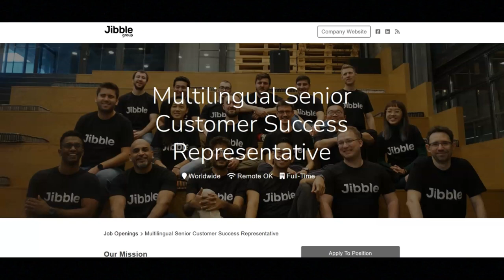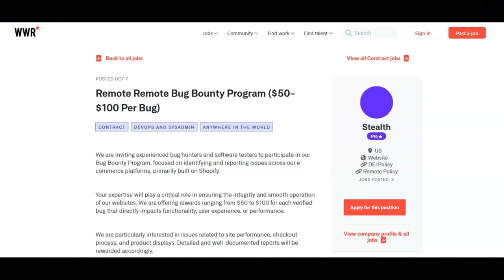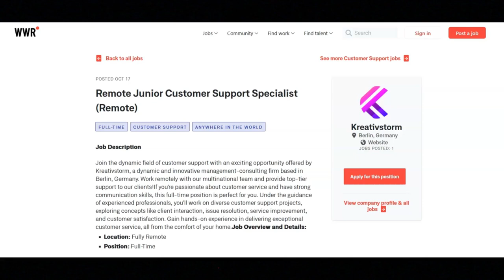Worldwide Work From Home Jobs/Full-time Jobs/No Degree Require Jobs + More/Hiring Immediately!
In this video I share worldwide work from home job opportunities. If you are interested in  worldwide work from home job opportunities then I recommend that you watch this video.